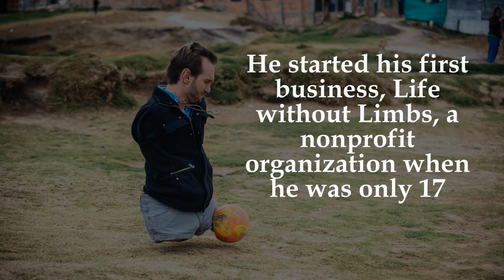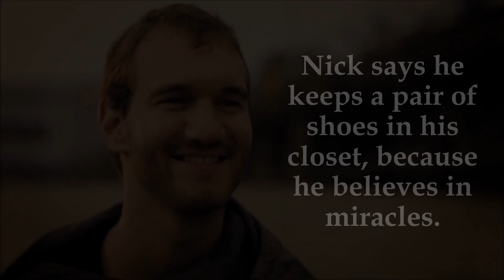Facts About Nick Vujicic- Born Without Arms & Legs The most motivational video you will ever see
Facts About ||  Nick Vujicic || - || Born Without || Arms & Legs ||

Nicholas James "Nick" Vujicic (Serbian name) born 4 December 1982 is an Australian Christian evangelist and motivational speaker born with tetra-amelia syndrome, a rare disorder characterized by the absence of arms and legs. Vujicic started his speaking engagements at 19. In 2005, he founded an international non-profit organization and ministry, Life Without Limbs.

In 2007, Vujicic founded Attitude is Altitude, a secular motivational speaking company.[10] He starred in the short film The Butterfly Circus.[11] At the 2010 Method Fest Independent Film Festival, he was awarded Best Actor in a Short Film for his starring performance as Will.

He has since spoken over 3,000 times in a total of more than 57 countries on topics as varied as bullying, inspiring positive change, persistence and determination, and his own life story.

No matter where he goes he communicates one core message— that no matter your circumstance, you can overcome!
Nick is the author of several books, including Life Without Limits: Inspiration for a Ridiculously Good Life, Unstoppable: The Incredible Power of Faith in Action, Love Without Limits: A Remarkable Story of True Love Conquering All and Stand Strong: You Can Overcome Bullying (and Other Stuff That Keeps You Down).

Vujicic

2012, life, ted talks, ted x, tedx, Serbia, Novi Sad, TEDx, TEDxNoviSad, Turn walls into doors, zivot, Serbian, ted talk, tedx talk, ted, tedx talks, nada

business, success, advice, help, entrepreneur, how to, better, life, money, work, job, career, company, motivation, education, inspiration, Evan, Carmichael

inspirational video, no legs no arms no worries, no arms no legs, nick vujicic, nick, vujicic nick, hope, jesus, God, love of God, hope in Jesus

Nick Vujicic Info, Nick Vujicic facts, Nick Vujicic bio, Nick Vujicic age, Nickvujicic Personal life

Inspirational story of a man without legs & arms